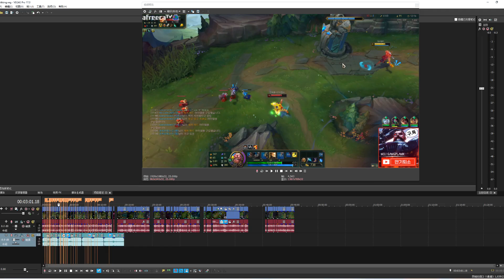만기퇴소 Gangplank Montage | S12韩服第一船长 Plays | 踩点集锦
Music
0：05 Fall With Me - Jim Yosef
2：53 Love U - Razihel
Track: Love U - Razihel
7：14 Home Soon - Convex feat. Micah Martin&Convex&Micah Martin
11：10 Linked - Jim Yosef&Anna Yvette